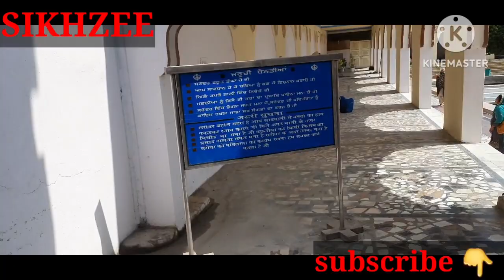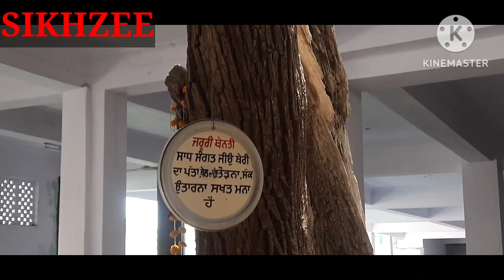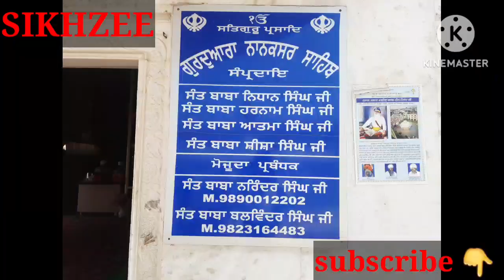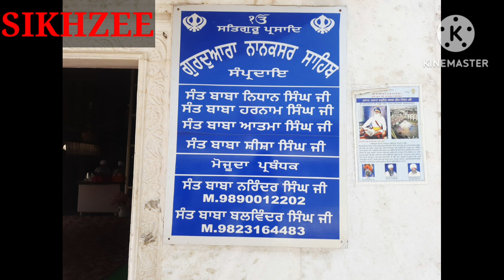nanaksar nanded | nanaksar Gurudwara nanded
Hazur Sahib Nanded
List of Gurudwara in Nanded
Hazur Sahib history in punjabi
sachkhan sri hazoor sahib local Gurudwara sahib